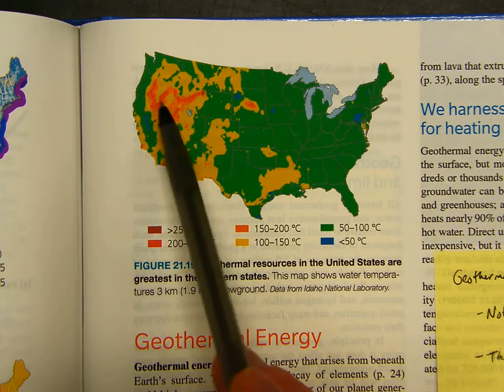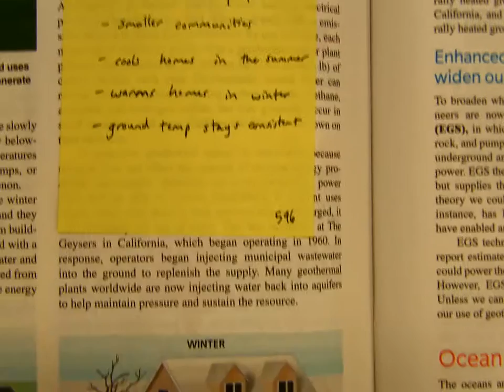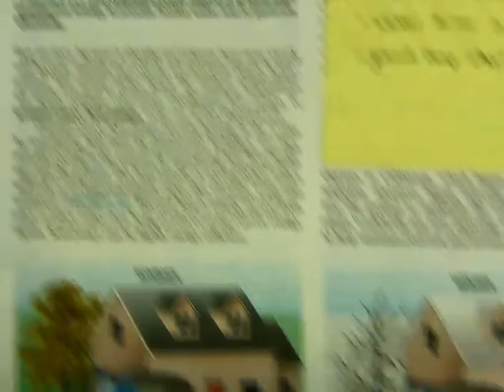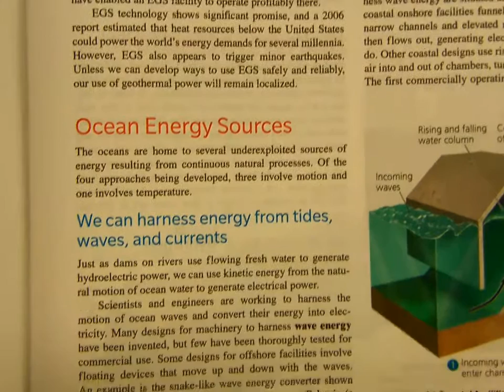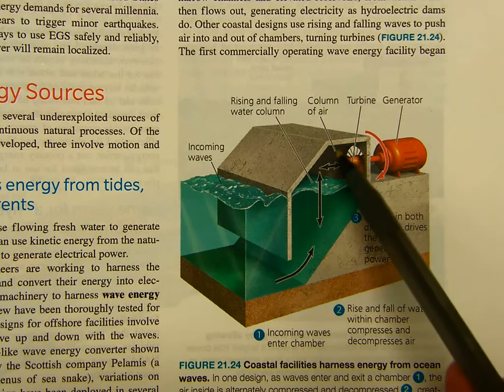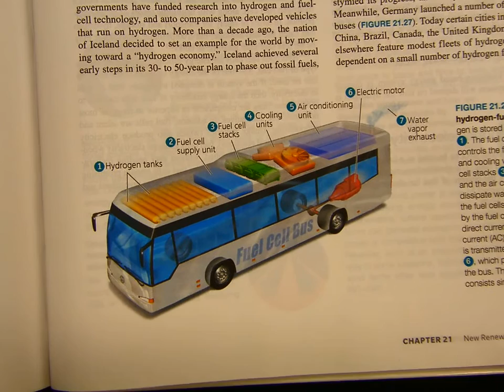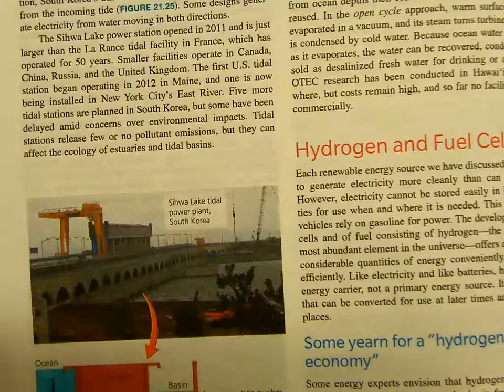21 4, 21 5, 21 6 Stickynote Lecture